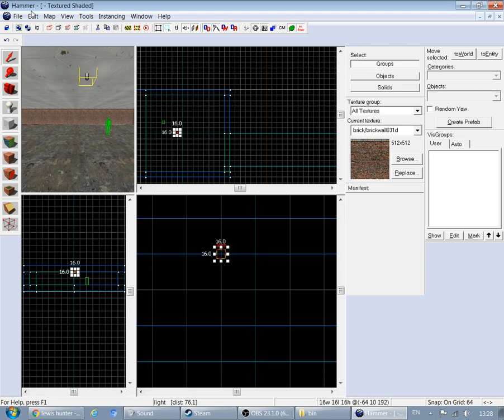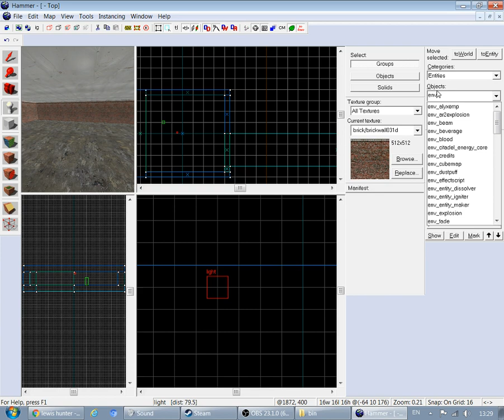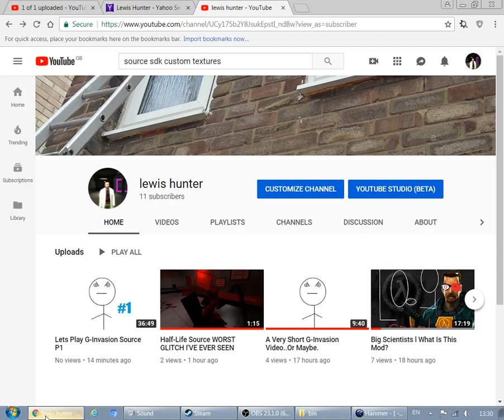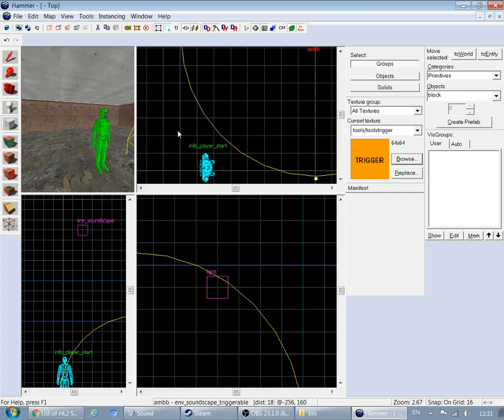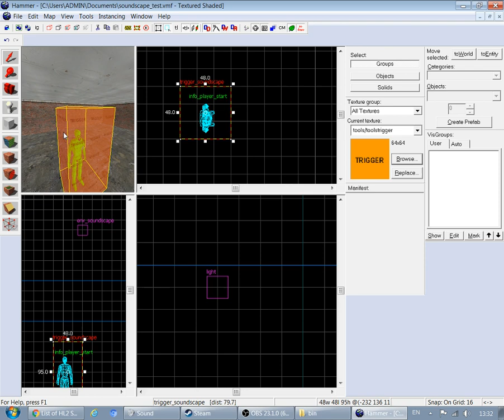Source SDK Tutorial How To Make Flickering Lights And Soundscapes